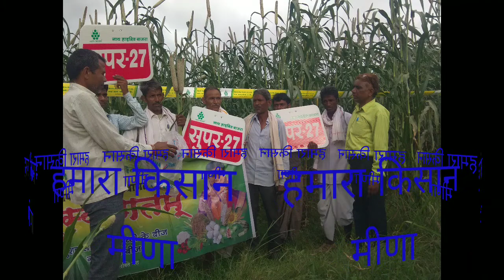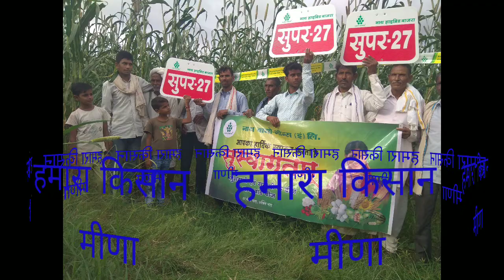हमारा 🚜किसान 🚜 MEENA RJ-34